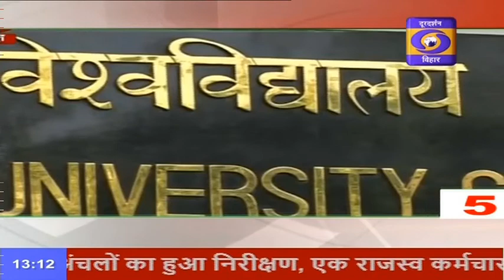तीन मिनट में दस खबरें---